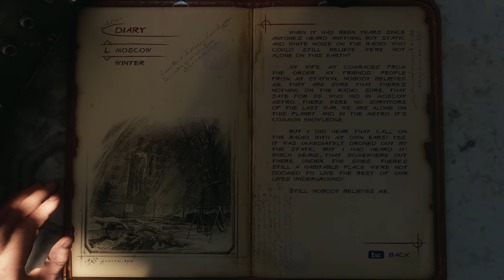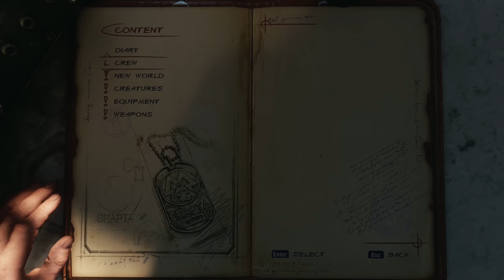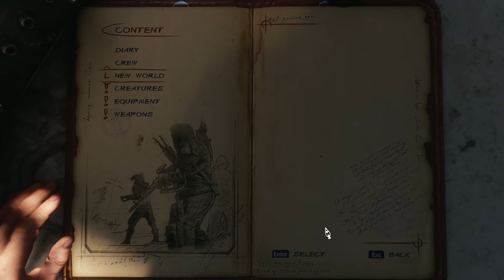Aurora and The Team Behind Her - Part 3 Metro Exodus Walkthrough Lets Play Gameplay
Hope you guys enjoy a playthrough focused on the Story, Lore, and World of Metro Exodus. Full series playlist 👇🏻 MORE INFO DOWN BELOW 👇🏻 RTX ON 2080Ti

I currently a few days a week! The schedule is posted at the bottom of the twitch page.

🤔 NEW HERE? 🤔

Brossard QC
J4X2V7
Canada

Flee the shattered ruins of dead Moscow and embark on an epic, continent-spanning journey across post-apocalyptic Russia in the greatest Metro adventure yet.

Explore the Russian wilderness in vast, non-linear levels and follow a thrilling story-line inspired by the novels of Dmitry Glukhovsky that spans an entire year through spring, summer and autumn to the depths of nuclear winter.

Thanks to Deep Silver and 4A for providing a review copy of Metro Exodus